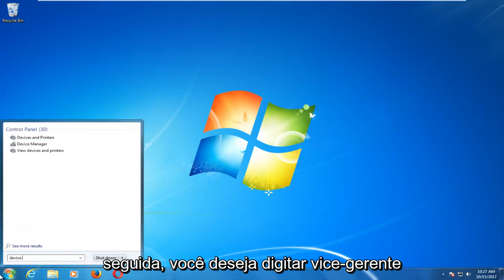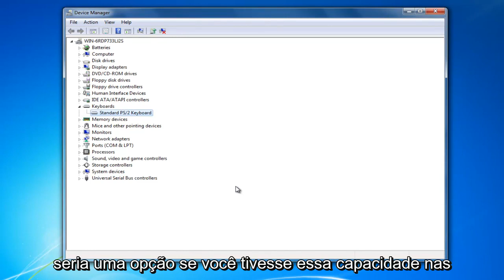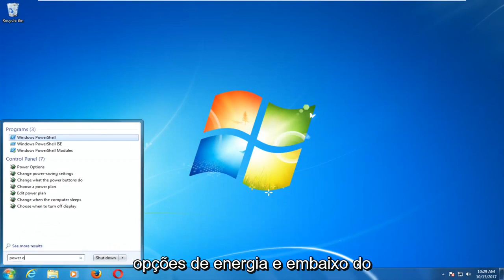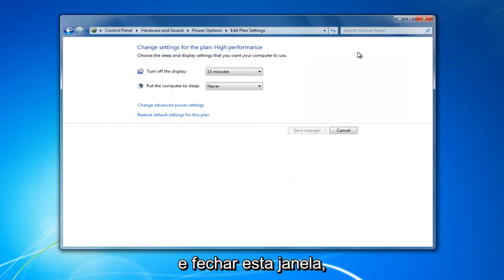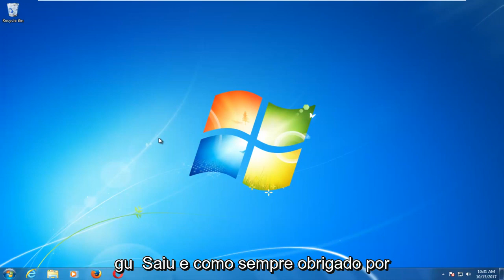Computador não volta da hibernação: Como resolver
Como corrigir o problema do modo de suspensão do Windows 7.

Você pode enfrentar os seguintes problemas em um desktop ou notebook que está executando o Windows 7 ao tentar colocar o computador para hibernar:

O computador é ativado imediatamente após você colocá-lo no modo de hibernação.
O computador acorda aleatoriamente ou inesperadamente após dormir.
O computador não entra no modo de hibernação. Em vez disso, ele permanece acordado.

Resolver problemas ao acordar o computador do modo de hibernação